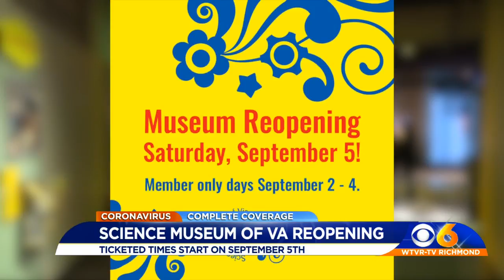Science Museum of Virginia reopening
After being closed for 6 months, the Science Museum of Virginia is reopening.